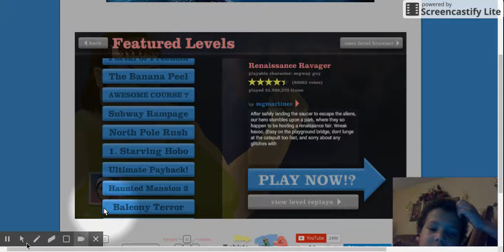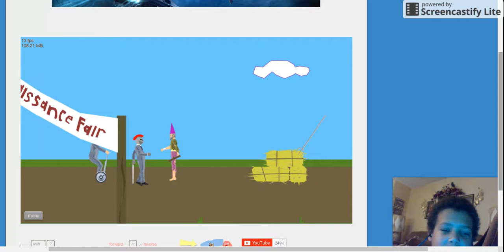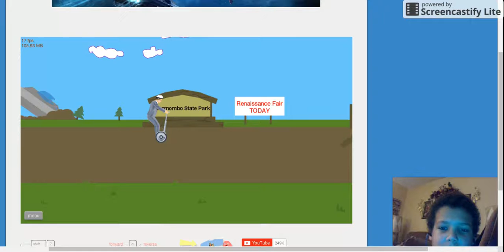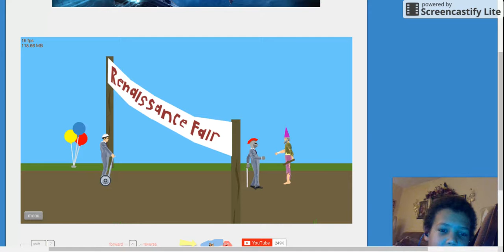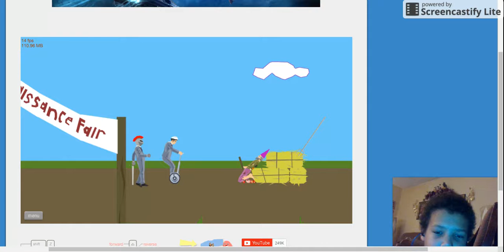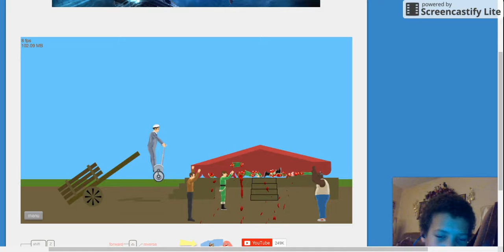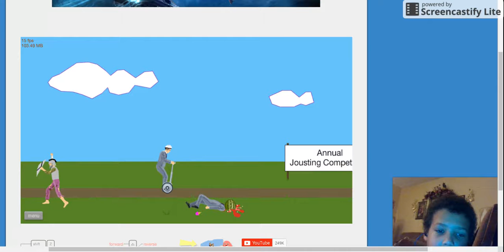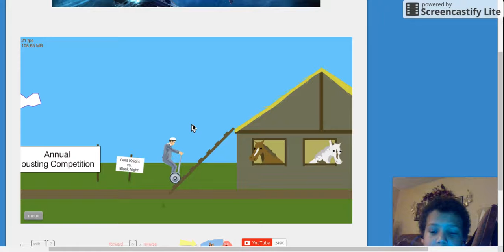happy wheels epsode 2 (renaissansse ravger) part 1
its the funest game online